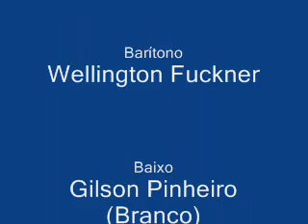Quarteto Accord - Quando Fala do Céu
Quarteto Accord canta a música "Quando Fala do Céu" gravada pelo Vox Quarteto. Essa é a formação de número 2 do quarteto Accord tendo no 1o. Tenor, José Elizeu, 2o. Tenor, Jefferson Fuckner, Barítono, Wellington Fuckner e Baixo, Gilson Pinheiro mais conhecido como Branco.
Os Fuckner's participaram já do Trio Canto Livre e quarteto Athus no passado.